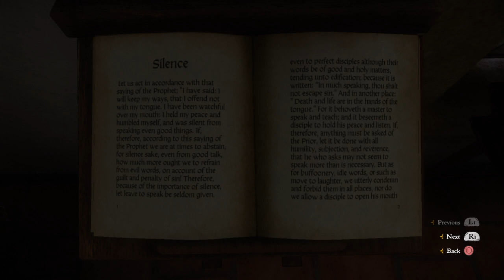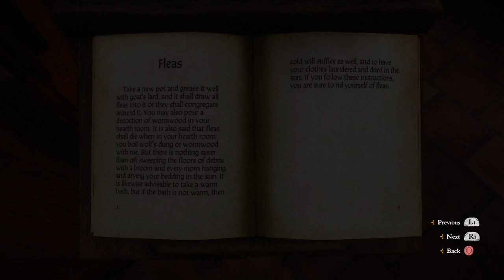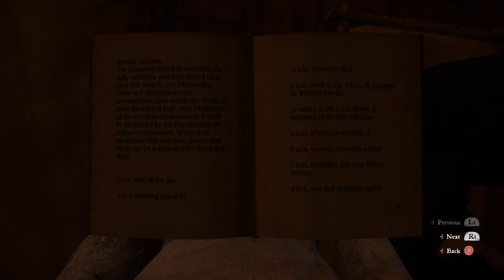Kingdom Come: Deliverance_Monastery boredom